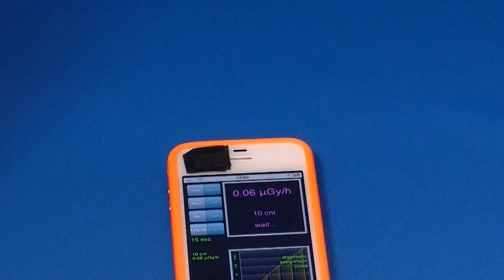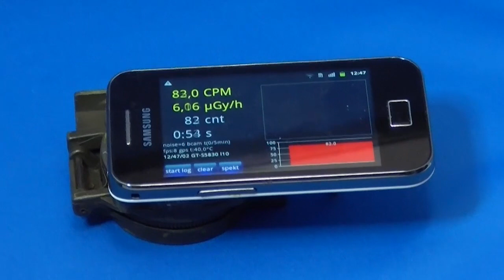RadioactivityCounter App (iPhone and Android) measuring various millitary compasses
Three different military compasses from my private collection are being measured with the RadioactivityCounter App. The first is enlightened by LED, the second one by Tritium and the third one (the most interesting one) by Radium 226. The Tritium-radiation is too weak to be measured by the Mobile. However the Radium 226 gives you a good impression on what a soldier was using for orientation some decades ago.